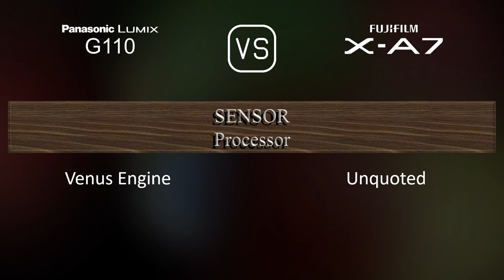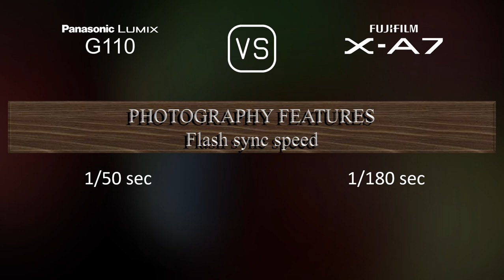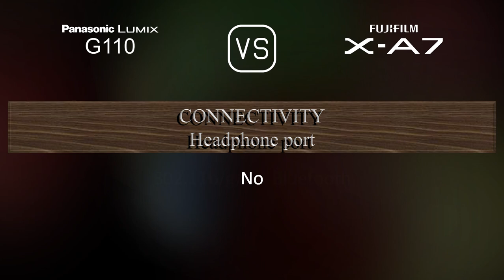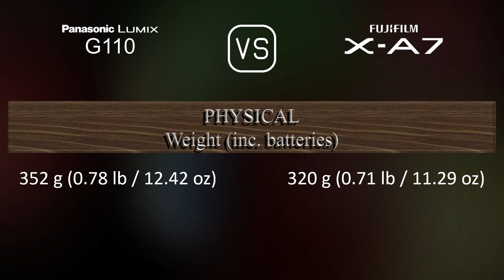Panasonic Lumix G110 vs. Fujifilm X-A7: A Comparison of Specifications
This video overviews the Panasonic Lumix G110 and the Fujifilm X-A7 in a parallel comparison of specifications.

00:25 LAUNCH
00:33 BODY
00:40 SENSOR
01:01 IMAGE
01:16 OPTICS & FOCUS
01:41 SCREEN
01:58 VIEWFINDER
02:13 PHOTOGRAPHY FEATURES
03:06 VIDEOGRAPHY FEATURES
03:20 STORAGE
03:24 CONNECTIVITY
03:49 PHYSICAL
04:07 MISC